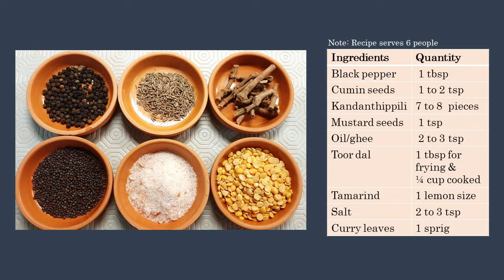How to make Kandanthippili Rasam/Satramudhu | Traditional South Indian recipe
This recipe walks you through how to make the traditional South Indian dish, Kandanthippili Rasam or Kandanthippili Saatramudhu. Kandanthippili is a root that provides a boost to one's immunity when consumed in a form like Rasam or tea. This recipe is typically served with rice and pairs well with traditional south indian side dishes or karamedhus.